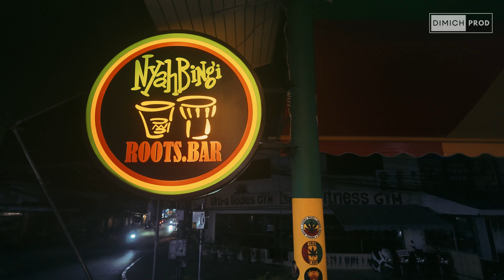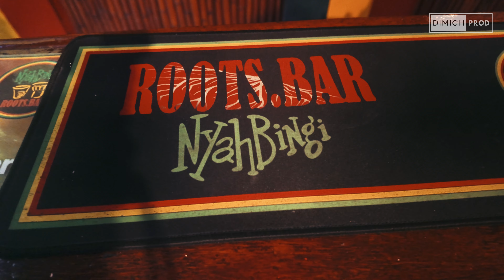🇹🇭 NyahBingi Roots Bar · Lamai · Koh Samui · Thailand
NyahBingi Roots Bar is located on Lamai Beach Road on the tropical island of Koh Samui in Thailand.

Best Reggae music

Wide choice of Belgian and foreign beers

Pool table